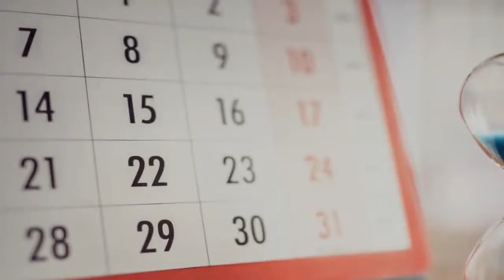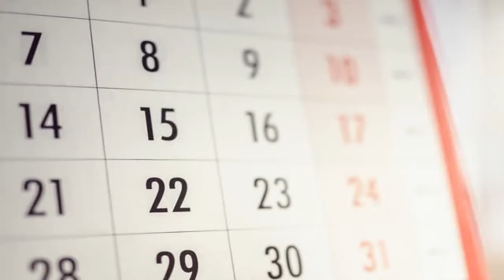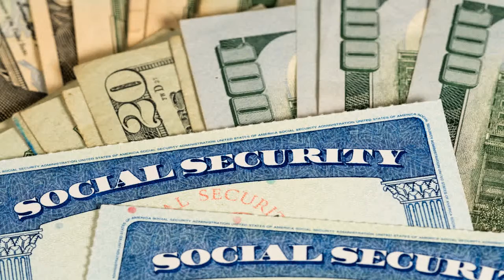The Average Social Security Retirement Benefit Could Be dollar 5,600 Higher Annually, but Theres a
The Average Social Security Retirement Benefit Could Be  dollar 5,600 Higher Annually, but Theres a Catch